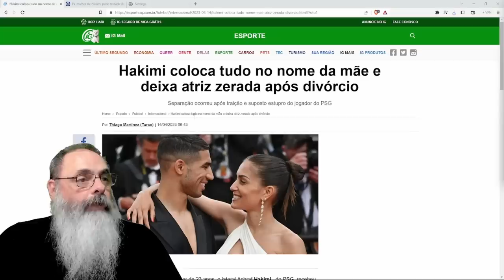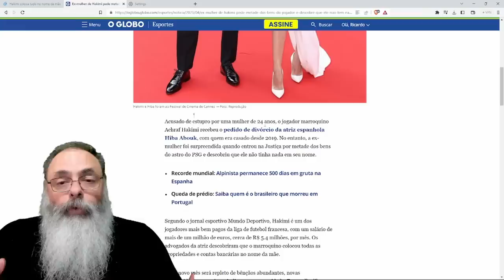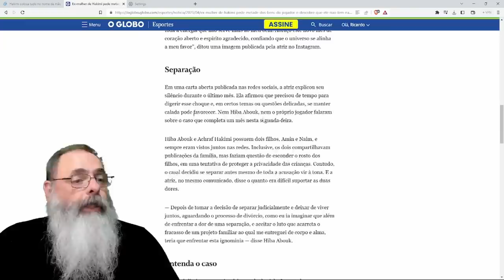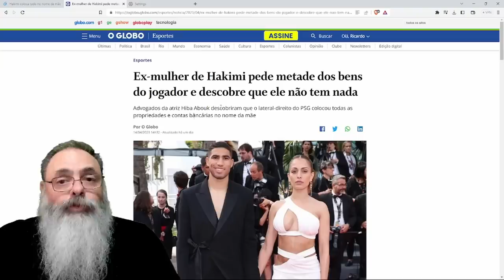JOGADOR do PSG, ACHRAF HAKIMI coloca TODOS OS BENS em NOME da MÃE para EVITAR DIVISÃO no DIVÓRCIO